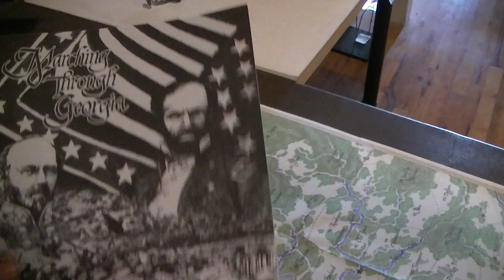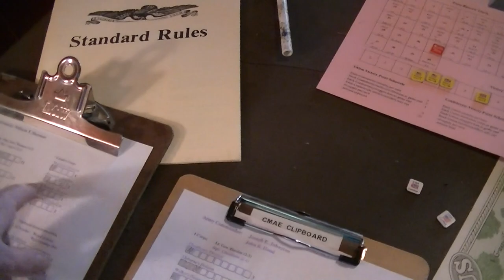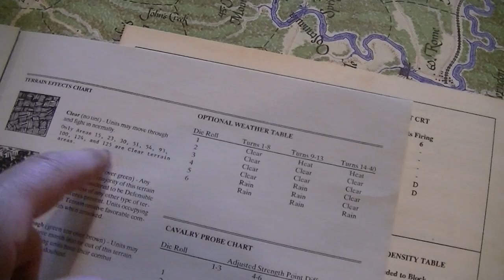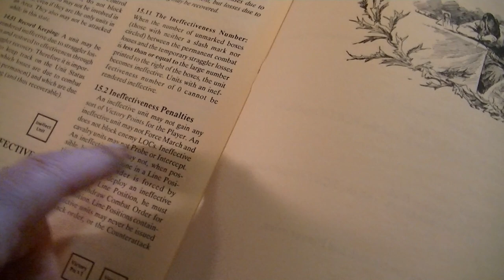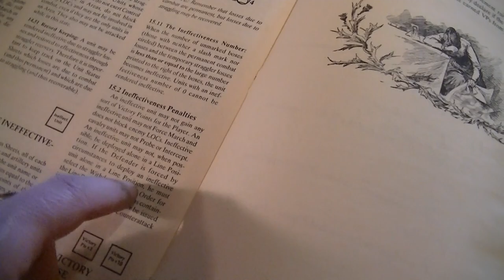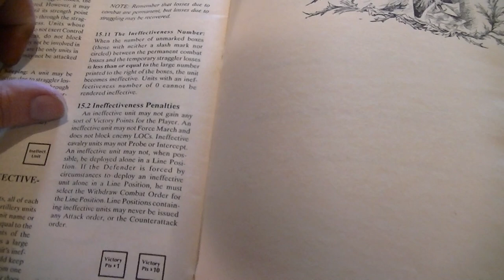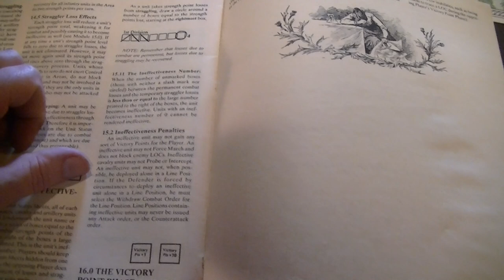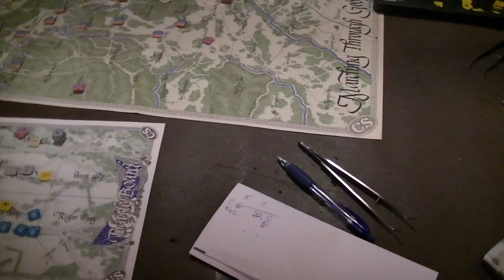Marching through Georgia 4&wrap